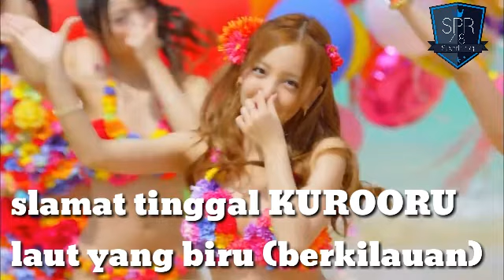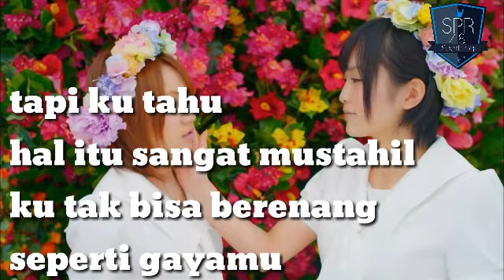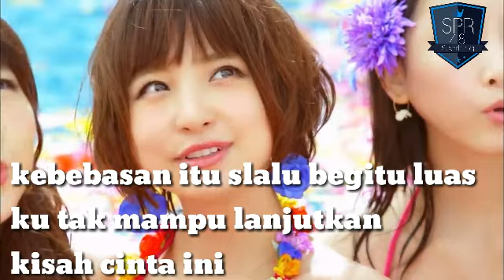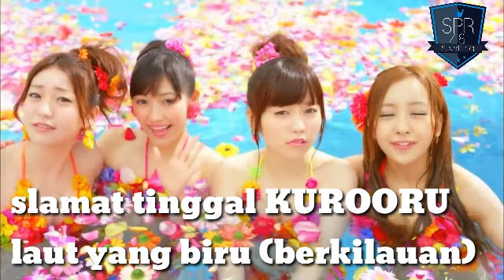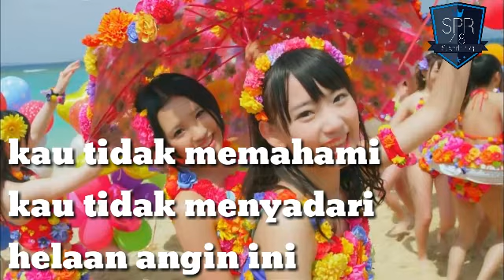SPR48 - Sayonara Crawl (Bahasa Indonesia)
"Selamat Tinggal Crawl"

ON SMULE!!

*. Translator: Aajipi
*. Lyrics: Yasushi Akimoto
*. Composer: Kazunori Watanabe
*. Arranger: Seiji Muto
*. Copyright: AKB48

★ SPR48 All Stars
Aina, Alfan (Center), Ardi, Chandra, Dila,  Fikri, Genta, Gita, Ical, Iwed, Jason, Krisna, Komo, Nobi, Wiki, Yuno

▓ Follow SPR48 on:
◆ Smule: @officialSPR48